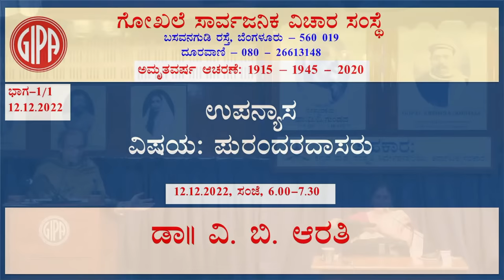Day - 1/1 Purandaradasaru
Lecture by Dr.V. B. Arati